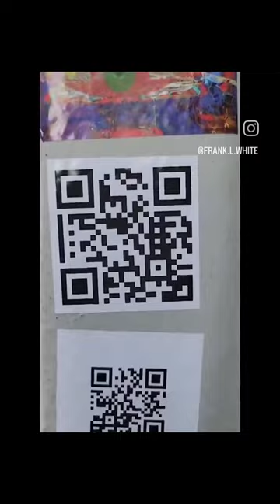Ben Banker Art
0x888 Art Agency